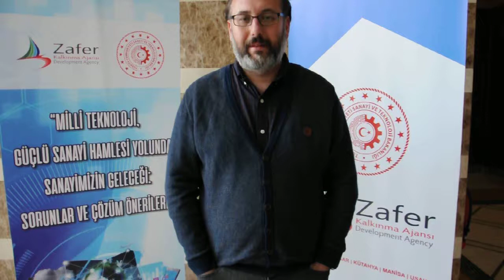Paydaş Görüşleri-5 "Mili Teknoloji, Güçlü Sanayi Hamlesi Yolunda Sanayimizin Geleceği"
"Mili Teknoloji, Güçlü Sanayi Hamlesi Yolunda Sanayimizin Geleceği: Sorunlar ve Çözüm Önerileri" toplantımıza katılan misafirlerimizin görüşlerini aldık.